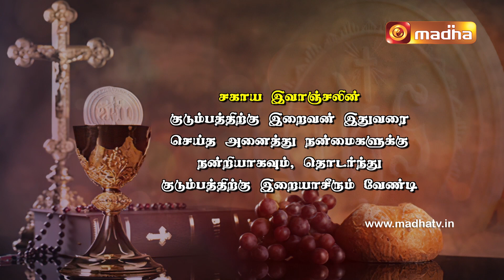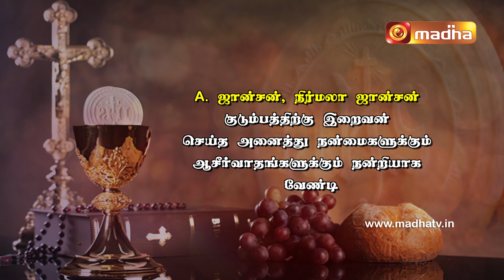29 November 2023 Holy Mass in Tamil 06:00 PM (Evening Mass) | Madha TV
29 November  2023 Holy Mass in Tamil